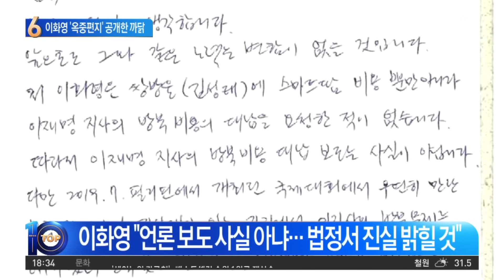“이재명에 보고 안 했다”…이화영 ‘옥중편지’ 공개 왜? | 뉴스TOP 10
“이재명에 보고 안 했다”…이화영 ‘옥중편지’ 공개 왜?

■ 방송 : 채널A 뉴스 TOP10 (17시 20분~19시)
■ 방송일 : 2023년 7월 21일 (금요일)
■ 진행 : 김종석 앵커
■ 출연 : 이민찬 국민의힘 상근부대변인, 장예찬 국민의힘 청년최고위원, 장현주 민주당 법률위 부위원장, 정혁진 변호사

[김종석 앵커]
저희가 그제 어제 뉴스 TOP10에서 이화영 전 부지사가 사실상 진술을 뒤집은 이유에 대해서 여러 가지 다각도로 조금 봤는데. 그런데 오늘 옥중 편지, 자필 편지를 썼더라고요? ‘방북 비용 대납 요청한 적 없다. 본인이 이재명 대표에게 보도했다는 보도 사실 아니다.’ 정혁진 변호사님. 뉴스를 매일 보는 저도 조금 헷갈리거든요? 이게 왜 그런 것입니까?

〈평일〉
08시 50분 김진의 돌직구 쇼
12시 00분 뉴스A 라이브
17시 20분 뉴스TOP10
19시 00분 뉴스A

〈주말〉
12시 00분 토요랭킹쇼·뉴스A 라이브
17시 40분 뉴스TOP10
19시 00분 뉴스A